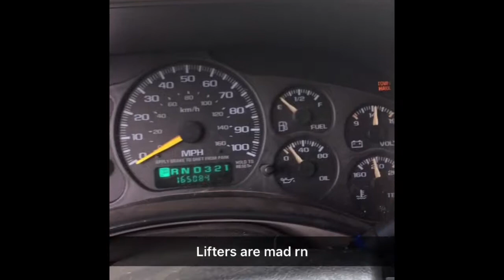99 gmc sierra 1500 5.3L 4x4 rod knock bottom end knock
99 gmc sierra 1500 5.3L 4x4 rod knock bottom end knock